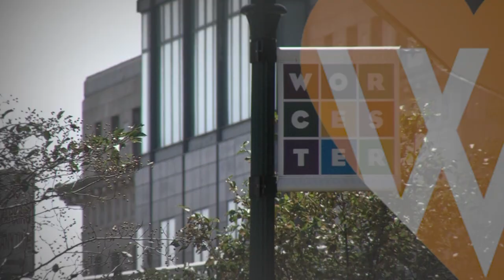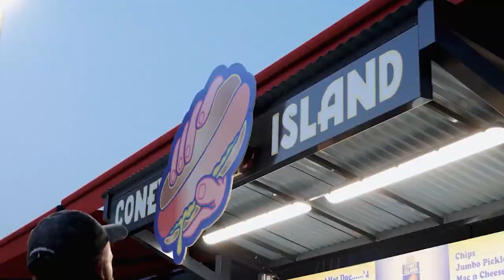Chamber Exchange: Be Like Brit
In this segment of Chamber Exchange: The TV Show, Co-Founder and Executive Director of Be Like Brit, Cherylann Gengel, shares the nonprofit organization's backstory and mission with host Tim Murray. Be Like Brit was formed after 19-year-old Rutland native Britney Gengel died during an earthquake in Haiti in 2010 while on a service trip with her college. Be Like Brit established an orphanage in Grand-Goave, Haiti, with the mission of raising and supporting the children of Haiti to be the next generation of leaders.

First run date: September 19, 2021